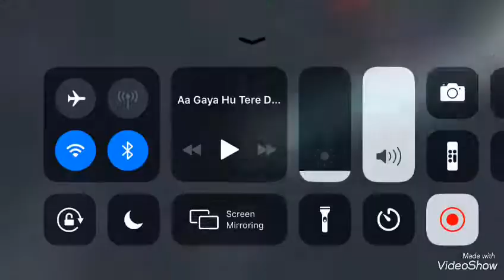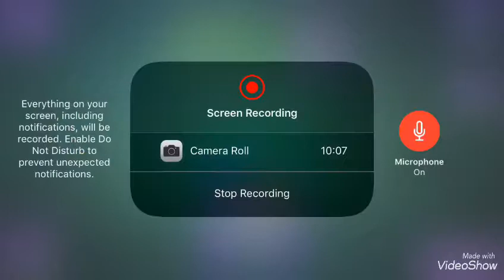Boa Constrictor Big Snakes = 1st Place - Slither.io - Ep 4